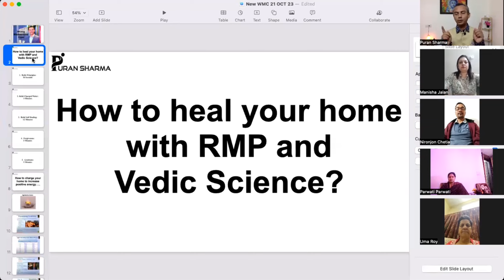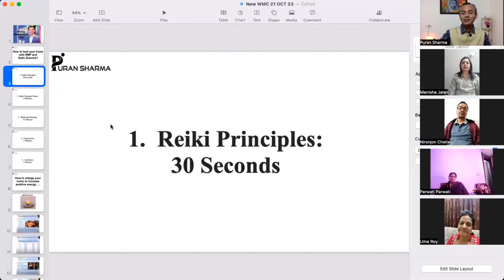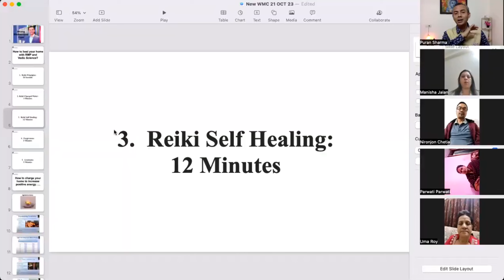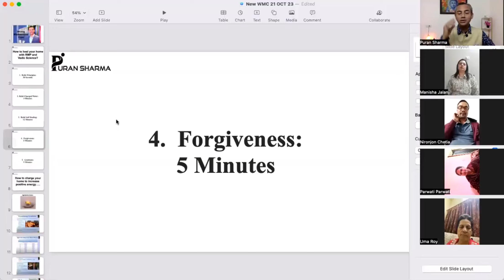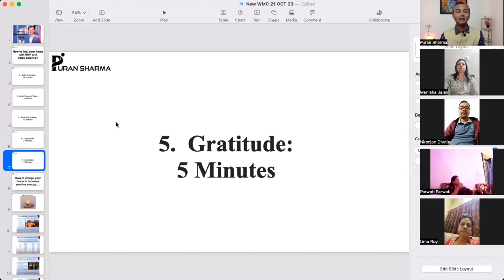How to change the energy of your home without REIKI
In this video Dr Puran is giving tips to increase positivity in your home with Reiki or without Reiki.

Join Dr. Puran Sharma a Holistic Lifestyle Coach and former Air Warrior as he shed light on the significance of holistic healing systems. Discover how holistic practices can bring about a positive change in your life by improving your health, wealth, and relationships.  He has personally witnessed the transformation that holistic science can bring and he is here to help you embark on this journey towards a holistic lifestyle.

Together let's explore the realm of holistic science and create a life filled with wellness and happiness.